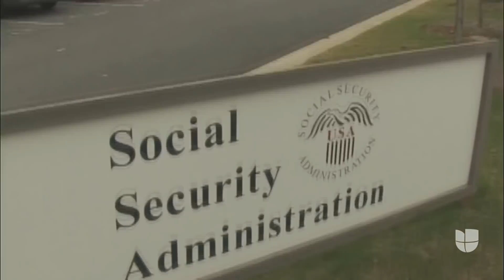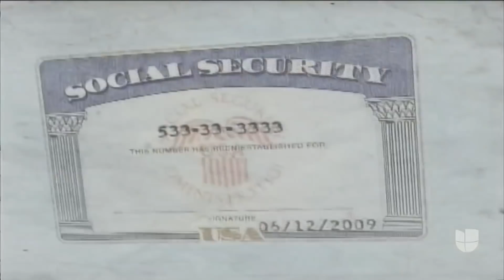Ponen fin a las cartas 'no match', que fueron usadas para despedir a indocumentados de sus empleos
La Administración del Seguro Social dio por terminado este programa que, según defensores, ha causado gran daño entre la comunidad inmigrante durante años porque alertaba a las empresas sobre problemas con la información personal de los empleados.

Patricia Janiot